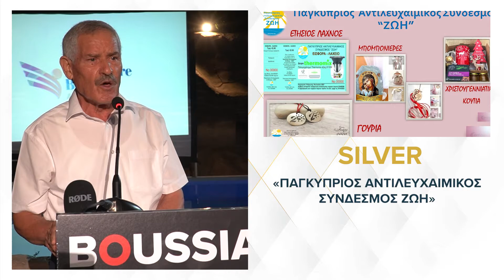HBA21 WINNER | ΠΑΓΚΥΠΡΙΟΣ ΑΝΤΙΛΕΥΧΑΙΜΙΚΟΣ ΣΥΝΔΕΣΜΟΣ “ΖΩΗ”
ΠΑΓΚΥΠΡΙΟΣ ΑΝΤΙΛΕΥΧΑΙΜΙΚΟΣ ΣΥΝΔΕΣΜΟΣ “ΖΩΗ”

SILVER ΒΡΑΒΕΙΟ – «ΠΑΓΚΥΠΡΙΟΣ ΑΝΤΙΛΕΥΧΑΙΜΙΚΟΣ ΣΥΝΔΕΣΜΟΣ ΖΩΗ»